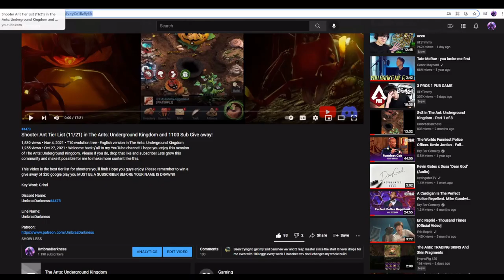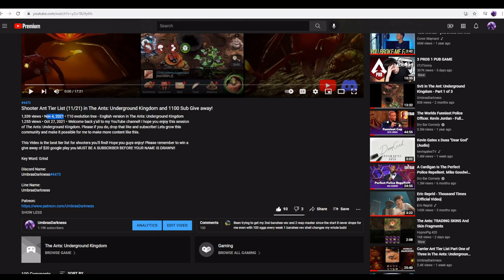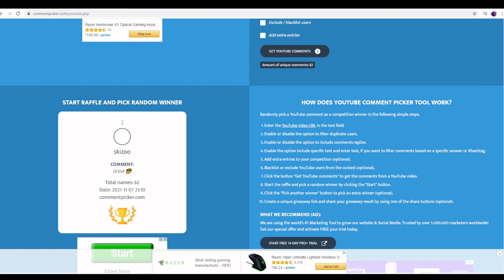Alliance Expedition Gathering Strategies in The Ants: Underground Kingdom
Welcome back y'all to my YouTube channel! I hope you enjoy this session of The Ants: Underground Kingdom. Lets grow this community and make it possible for me to make more content like this.

This Video is a quick guide on how I recommend to gather during AE and a lot of data determined by the Nerd Heard! Please remember to win a give away of $20 google play you MUST BE A SUBSCRIBER BEFORE YOUR NAME IS DRAWN!!

Discord Name:
UmbrasDarkness#4473

Line Name:
UmbrasDarkness